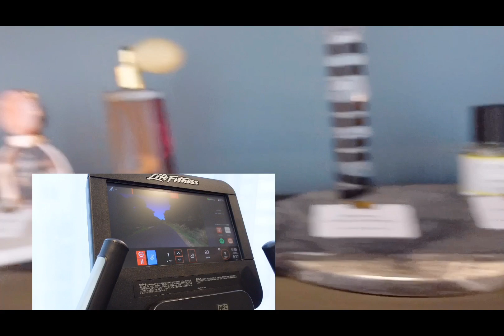2020年7月にNew OpenしたZentis OSAKAに宿泊してみた！近くにあるエルメスが内装を手掛けるハイコスパフレンチ「プリュイデテ」で晩ご飯！ゼンティスの朝食も美味しすぎた【vlog】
2020.7にnew openした大阪にある
ゼンティスに泊まってみました

東京のパレスホテルが手掛けるホテルです

女子旅、カップル、ご家族にも

GO TO トラベルキャンペーンの対象なので
是非ご宿泊や2Fのレストラン「UPSTAIRZ」もいってみてください

2020.3にnew openした大阪第１ビルにできた
エルメスが内装を手掛ける
「プリュイデテ」
ハイコスパなフレンチで
カトラリーもほぼエルメス！味も素材も空間も最高でした

go to eat 対象です＾＾

　camera　MIYUU  sony zv-1